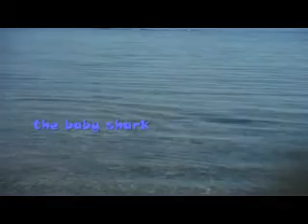Ang IHO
Ang mga Iho sa Macrohon